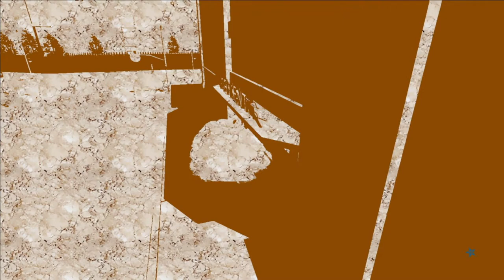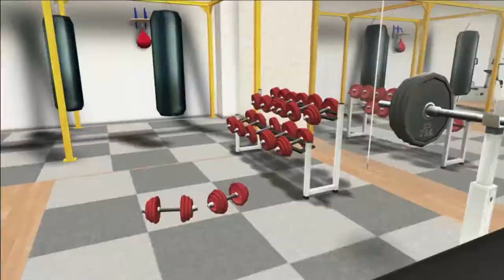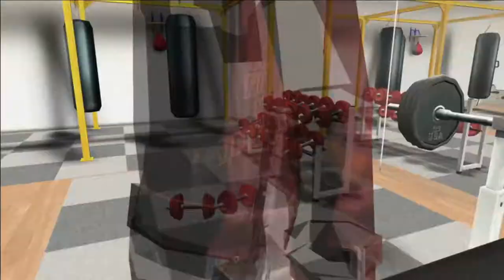No More Heroes | Part 16: EZ MONEY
Just some dude playin NMH